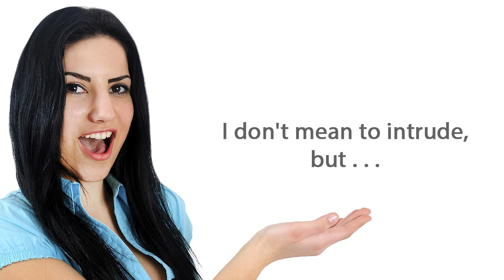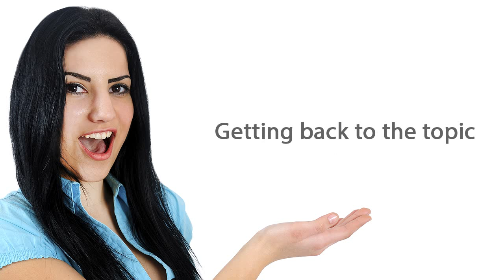Free English Lessons: Phrases for Interrupting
This video teaches ESL students how to interrupt in English. ESLgold.com is the world's largest repository of free ESL learning resources, including, videos, examples, quizzes, tests, and tools. today and start learning English faster and easier than ever before!